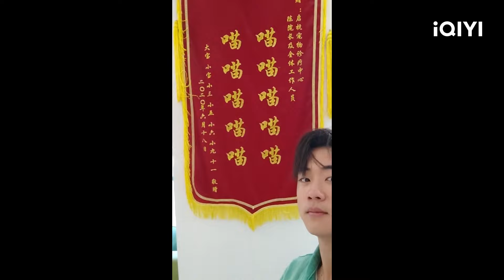VLOG：少年之家的狗狗大队持续扩大 陈少熙带狗狗出门打疫苗 | 种地吧 VLOG Become a Farmer | iQIYI综艺